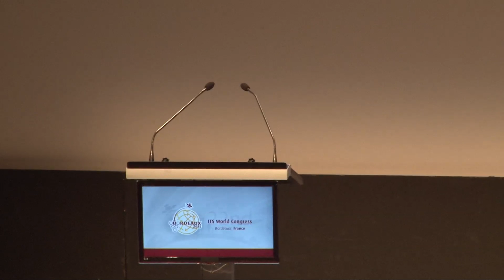Plenary Session 2 - Space for intelligent mobility, ITS World Congress 2015 Bordeaux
Keynote speaker
Ms Gabrielle Gauthey, Caisse des Dépôts Group

Speakers
Mr. Antti Peltomäki,  DG GROWTH, European Commmission
Mr. Jean-Yves Le Gall, CNES
Mr. Xiaojing Wang, China ITS Industry
Alliance
Mr. Ogi Redzic, HERE